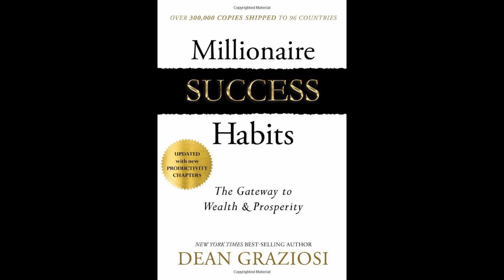Quick summary of Millionaire Success Habits by Dean Graziosi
Summary of Millionaire Success Habits by Dean Graziosi